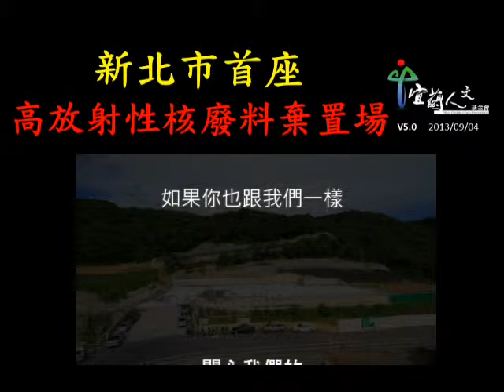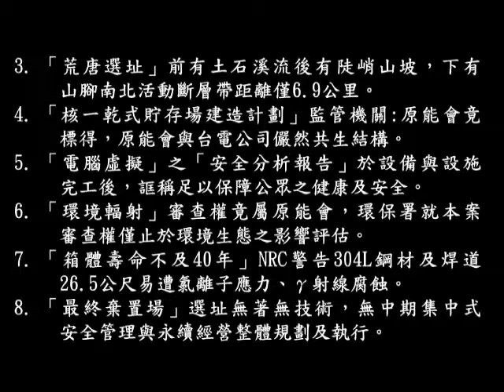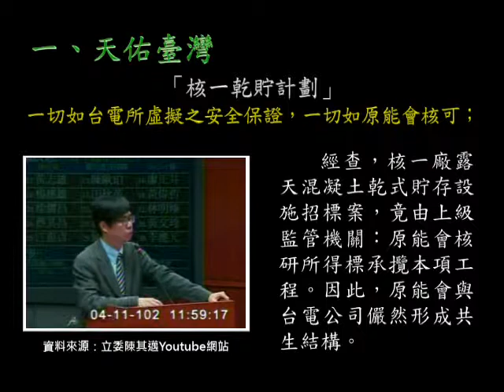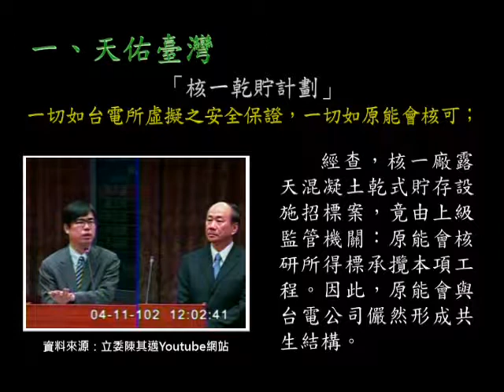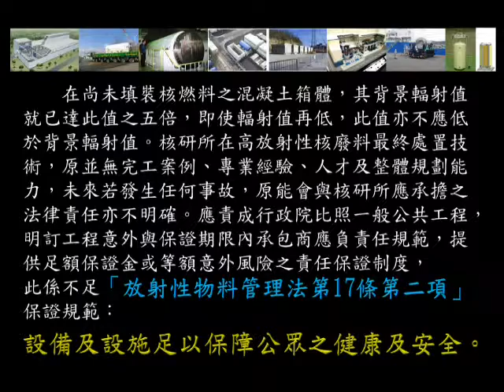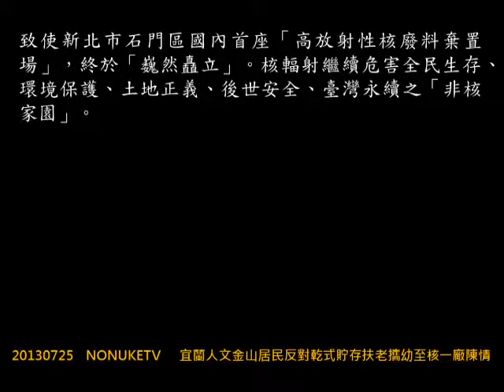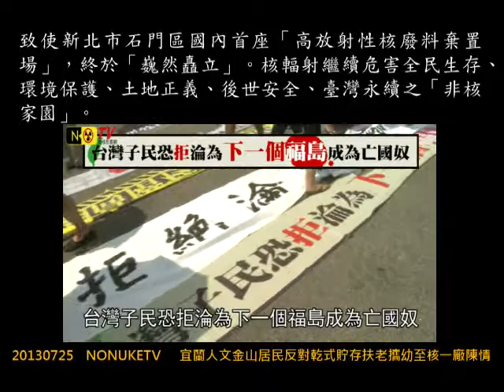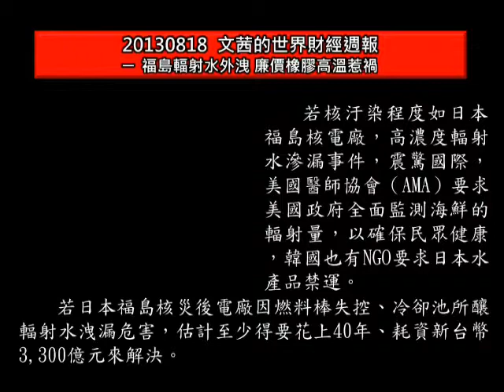新北市首座高放射性核廢料棄置場V5.0